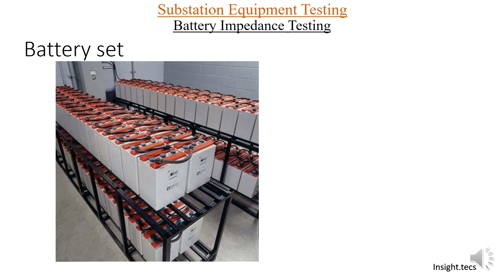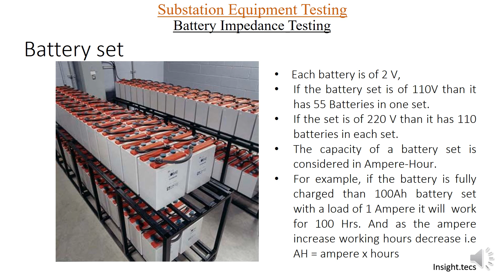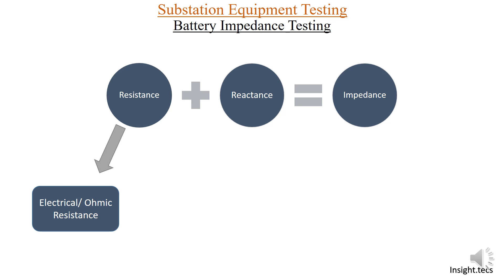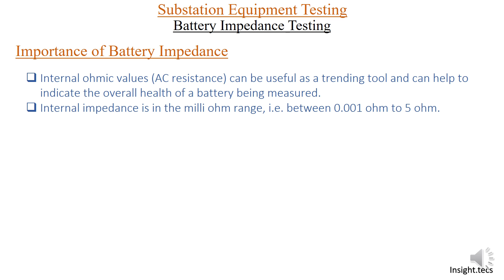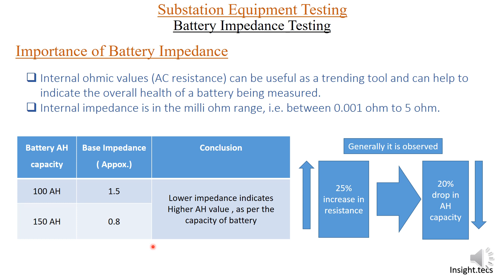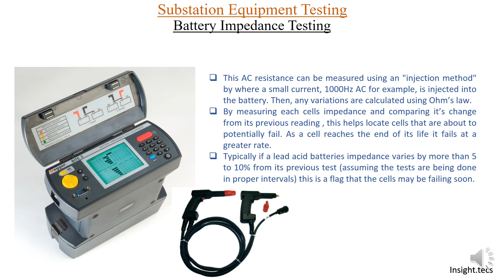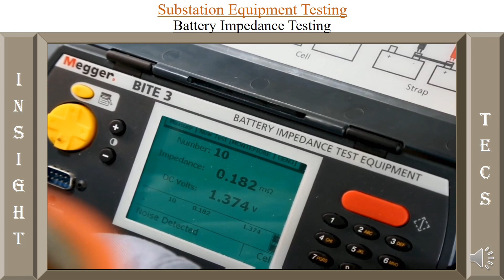Battery impedance measurement test using Megger Bite 3 Kit || Hindi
Hello friends,

This video is made for understanding about battery impedance and its importance.

Also, here it is demonstrated how to measure battery impedance and how to use this kit

Kit's details are as follows:

Make : Megger
Model : Bite 3
Double connector leads are used as accessories

*timestamp*
What is battery set: 00:24
How battery set is repaired: 00:30
What is capacity of battery: 00:48
What is battery impedance: 01:45
What should be the value of battery impedance: 03:20
Relation between Impedance & AH Capacity: 04:02